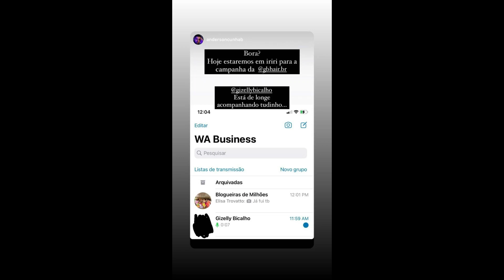STORIES DA GIZELLY BICALHO 04/02/2023